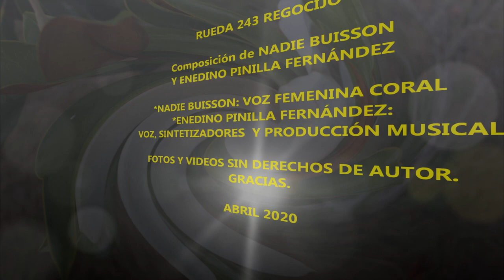RUEDA 243 REGOCIJO // V.RÍTMICA ALEGRÍA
*Cantos en Hebreo: RUEDA VIBRATORIA DE SANACIÓN 243 DE ABRAHAM ABOULAFIA. // Versión rítmica alegría.
-NADIE BUISSON: Voz femenina coral.
(Facilitadora de la Quantum Scio y Radiestesia Hebráica).
-ENEDINO PINILLA FERNÁNDEZ: Voz, sintetizadores y producción musical.
(Terapeuta de sonido y artista para el bienestar).
Esta pieza musical forma parte de un proyecto conjunto en el cual estamos intentando dar a conocer la riqueza artística, y descubrir las posibilidades, que ofrece el idioma Hebreo para la creación musical dentro de la world music y la terapia musical. La intención de esta obra es gozar en la música y que la música genere gozo en el oyente al escucharla. Que la disfrutéis.